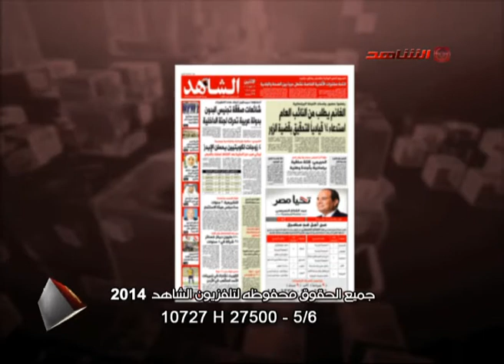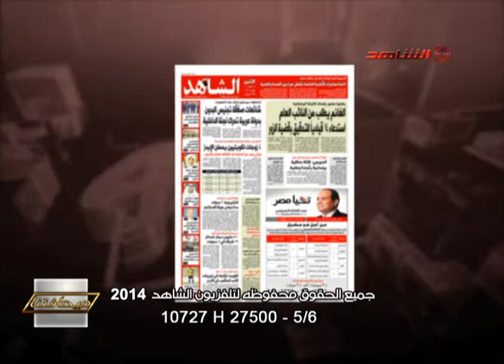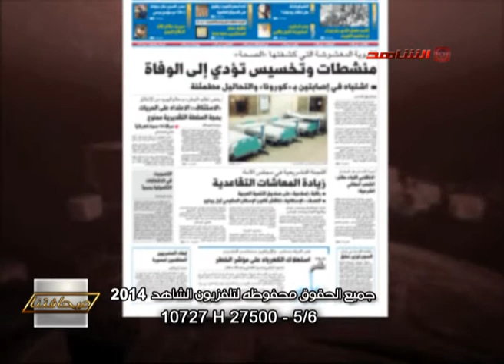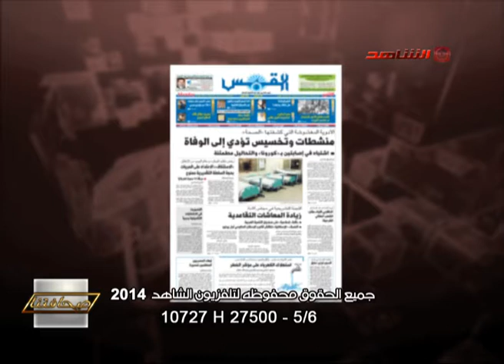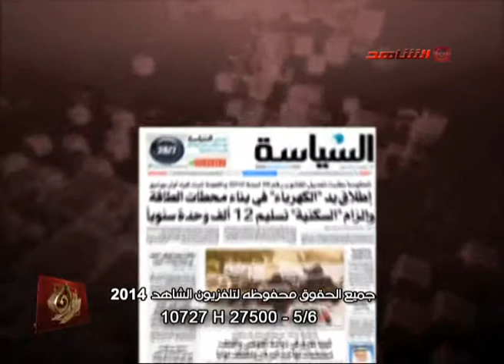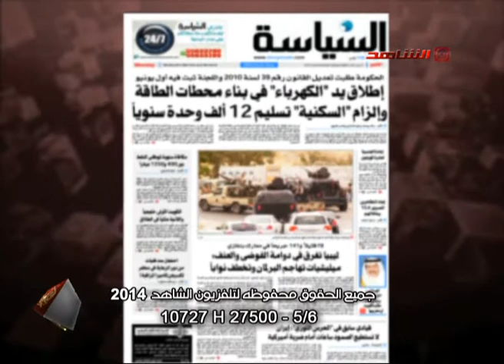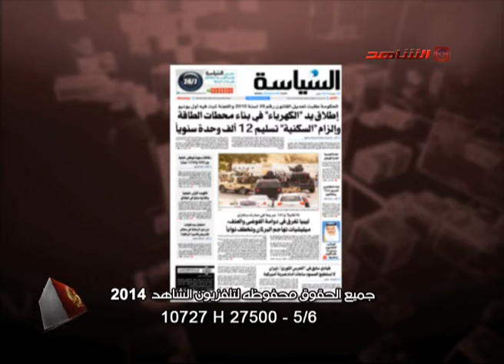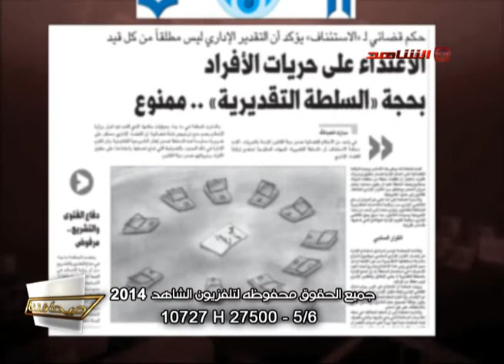ديوان الصحافه 18 05 2014